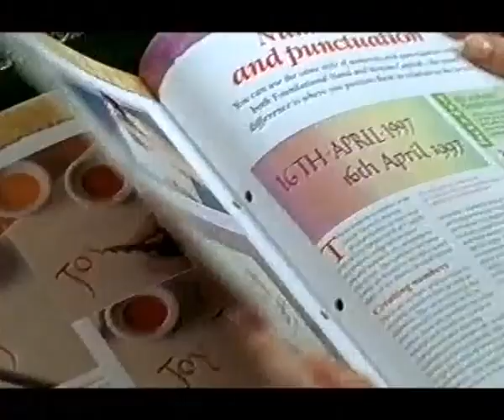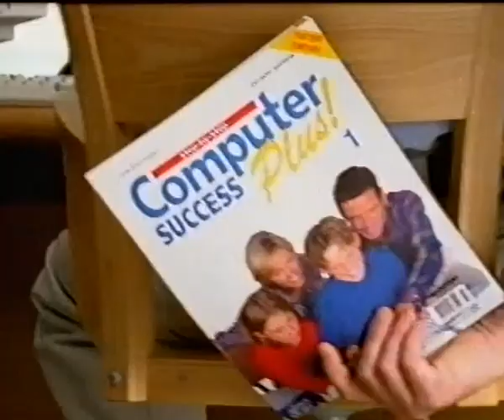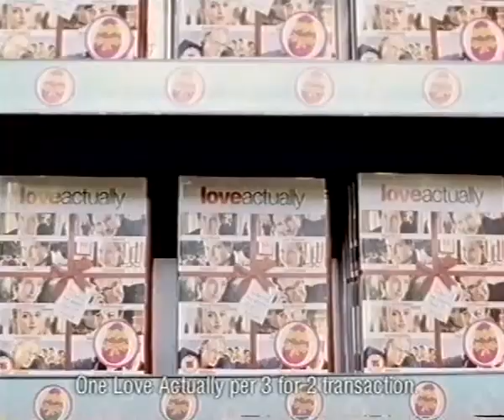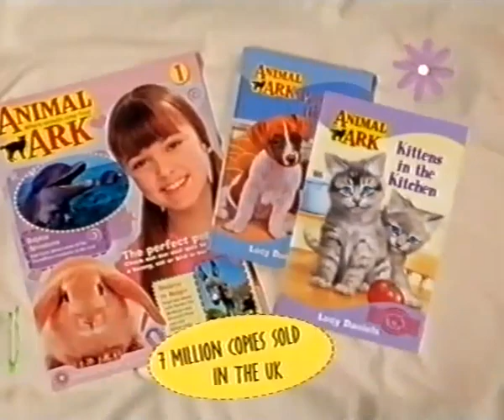Adverts from the latter part of the 20th Century Volume 159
New Magazine (counting), The Art of Calligraphy, Daily Mirror (1 in 7 Lucky Bags), Computers Success Plus Magazine, Mind Body Spirit Magazine, Woolworths (3 for 2 at Easter), Chat Magazine (types of chat), Animal Ark Magazine.